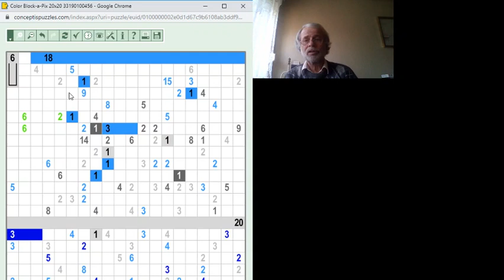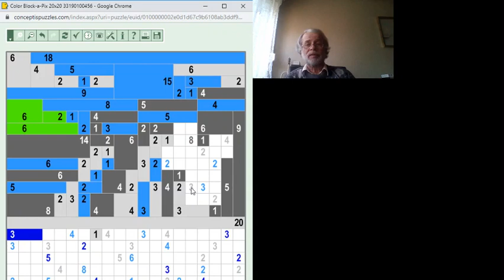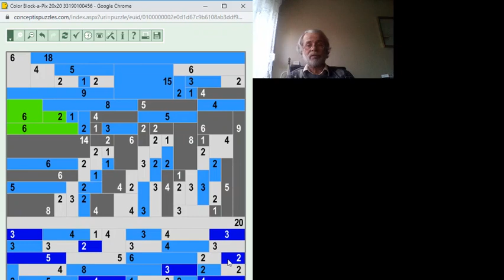Color Block-a-Pix megoldása 2019.10.11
Egyszerű 20*20-as Color Block-a-Pix megoldása  lépésről lépésre